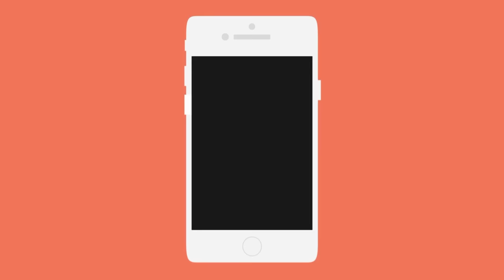Tập Kích Tester - M4A1 Dragon Hắc Long Trỗi Dậy 😂😂😂 | F.A Channel VN